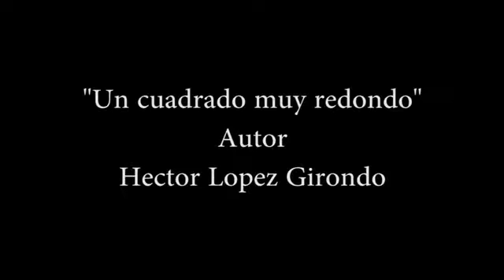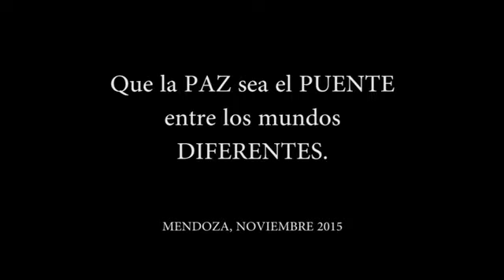Que la PAZ sea el PUENTE entre los MUNDOS DIFERENTESyoutube com